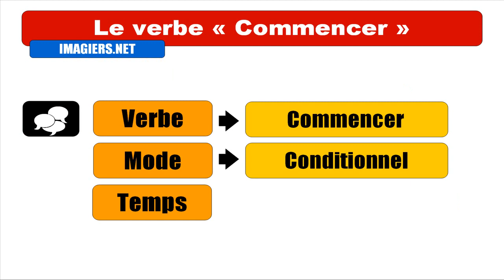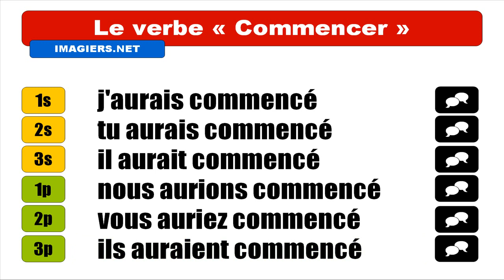APRENDER FRANCÊS = Commencer = Conditionnel Passé